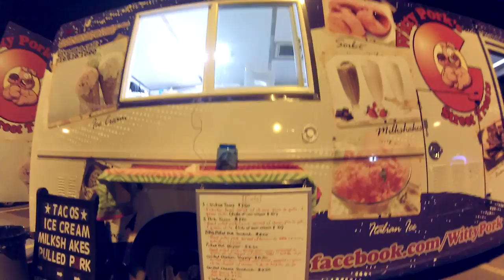Miata touge Garden of the Gods and 719 Street Scene S05E40